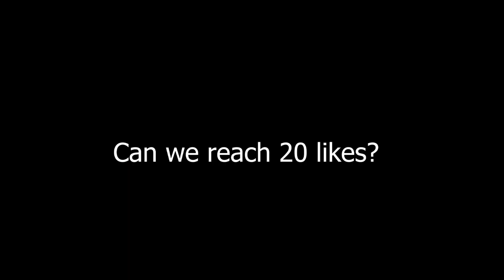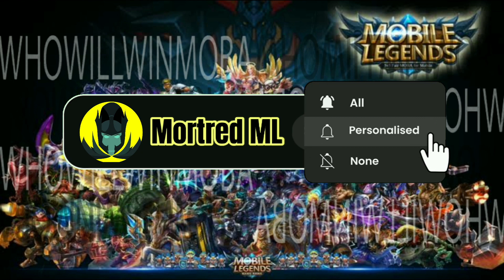DYRROTH vs THAMUZ - Who will win? (SEASON 31)